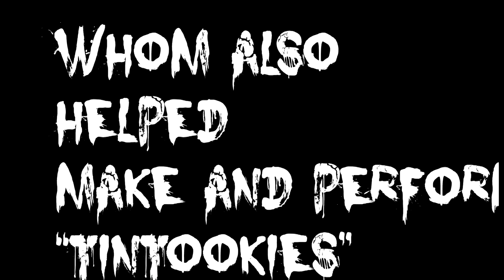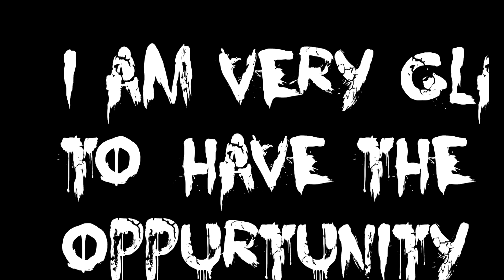Masks by Kingsley Fairweather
Creepy Antique Masks by Artist Kingsley Fairweather ,
made sometime in the 1950's ,the mask with the long nose is my favorite
they used to scare me as a child
I think they are creepy as hell ,
Kingsley helped create "Tintookies" and was an extremely talented Artist of many mediums
thankyou and much love to his family for letting me have these lovely creations from my childhood